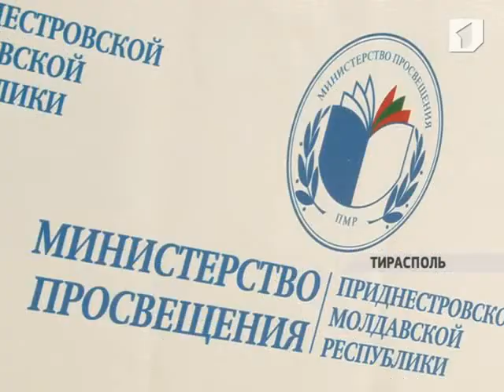Конференция работников искусства и культуры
О проблемах в культуре сегодня говорили на первой республиканской научно-практической конференции работников искусства и культуры. Были определены стратегические направления развития отрасли на следующие 5 лет.